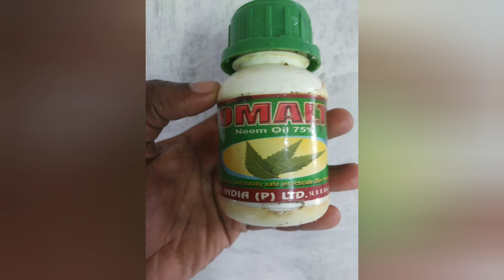After Dormancy period Hibiscus plant care|| শীতের পরবর্তী জবা গাছের পরিচর্যা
আমি এই ভিডিও তে কিভাবে জবা গাছে শীত কালের পরবর্তী পরিচর্যা করতে হয় তাই নিয়ে আলোচনা করেছি।
জবা গাছে সার প্রয়োগ, কীটনাশকের ব্যবহার, ফাঙ্গিসাইড ব্যবহার নিয়েও আলোচনা আছে।

Hi, My name is Soumyadeep Bhowmick and my YouTube channel name "PLANTATION CAN CHANGE THE WORLD".
This channel is a GIRDENING CHANNEL.
Gardening is my hobby,I love all types of plant.